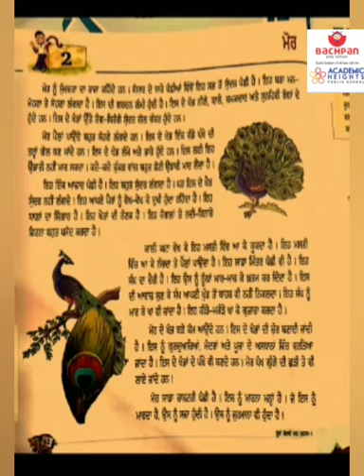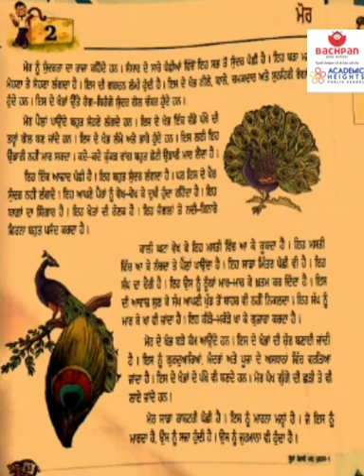class 7th Punjabi lesson mor(peacock)